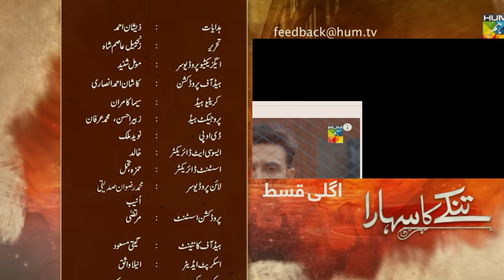Tinkay Ka Sahara - Episode 18 - ( Sonya Hussain - Sami Khan - Rabab Hashim )